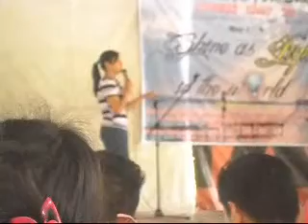Camp12_PamQ&A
Penuel Baptist Church/ Young Saints for Christ Summer Camp 2012: Shine as Lights in the World. Pam Santos was nominated to be the Ms. Camper of the Year, this was her question and answer part. In the end, she became the Mr. Camper 2012. Congrats! :)

Btw, Pam Santos is me. :)))